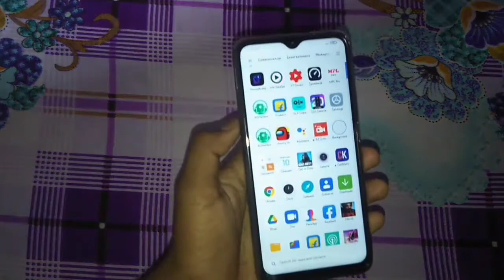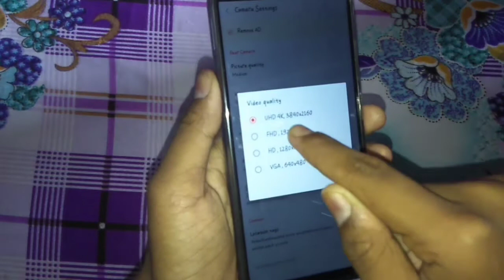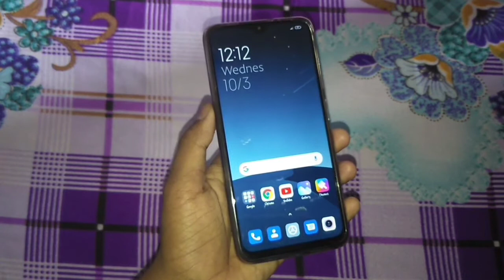Enable 4K Video Recording In Poco M3 & Any Poco & Redmi Devices | No Root | 2021 Trick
is video me maine bataya hai ki kaise aap apne poco & redmi ke kisi bhi device me 4k video recording enable kaise kar sakte ho.

I hope ki aapko hamari video pasand aayi hogi.

Darknock,
darknock